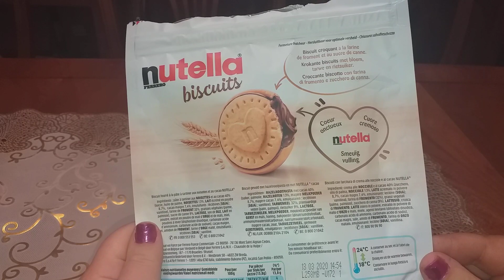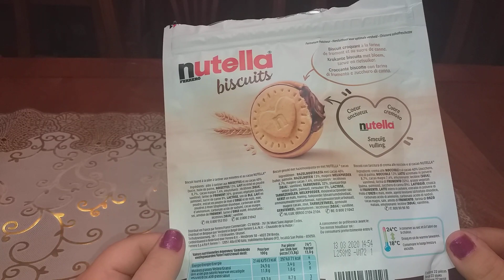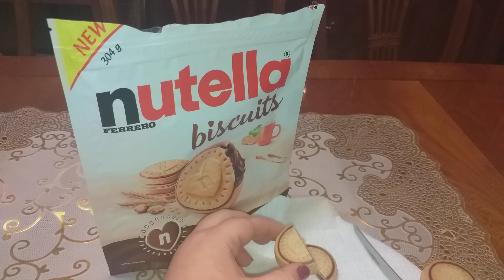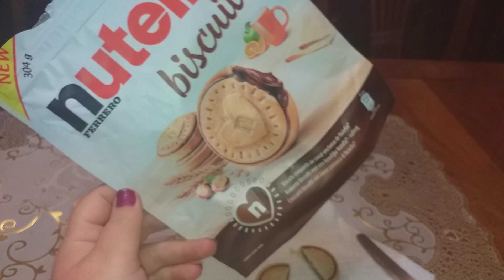nutella Saranno buoni i nuovi biscotti NUTELLA⁉️ Scopriamolo insieme